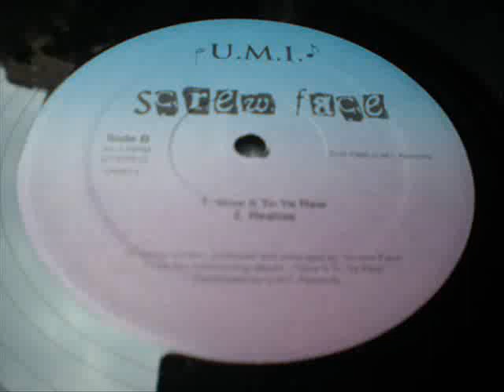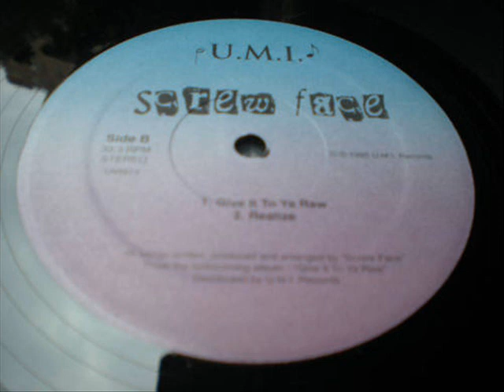Screw Face - Realize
1995 U.M.I. Records